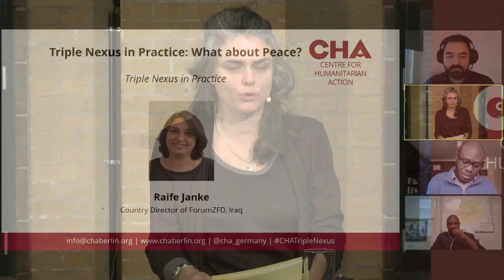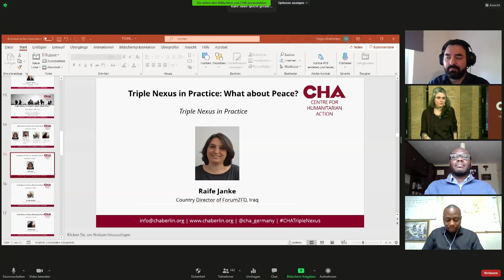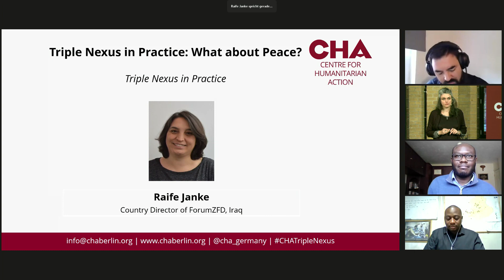CHATripleNexus Conference - 02 - Triple Nexus in Practice (Panel Discussion)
Despite a lot of consultancies being commissioned and reports been written on the Triple Nexus concept, there is little practical advice available on what it means for a humanitarian development organisation to work in conflict or to work on conflict. Therefore, this panel seeks to shed light on the practical challenges and implications of Triple Nexus programming in today’s conflict regions and give clarity on why organisations decide for or against engaging in Triple Nexus activities.

Speakers:
Raife Janke, Country Director Iraq, Forum Ziviler Friedensdienst e.V.
Kayu Orellana, Programme Coordinator MENA, Help e.V.
Dr Wale Osofisan, Senior Director Governance Technical Unit, International Rescue Committee
(IRC)
Karsten Noko, Humanitarian Affairs Officer, Médecins Sans Frontières (MSF)
Facilitation by Dr Andrea Steinke, Research Fellow, CHA

This panel is part of the international virtual conference “Triple Nexus in Practice – What about Peace?” that has been organised by the Centre for Humanitarian Action (CHA) and took place on 26-27 October 2020.

More information on the conference and its complete programme can be found